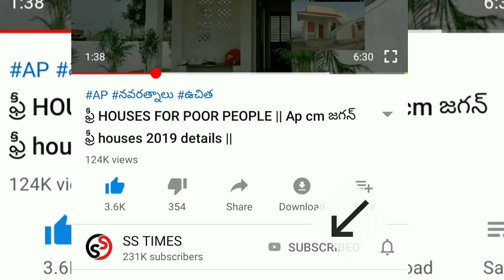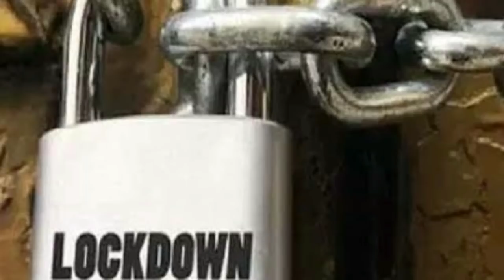AP NEW LOCK DOWN || ఆంధ్రప్రదేశ్ లో ఈ జిల్లాలు మళ్ళీ లాక్ డౌన్ || AP LOCK DOWN UPDATES 2020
vuchitha illu
new ration card
navarathnalu
POOR PEOPLE HOUSE
YSRCP
YS JAGAN MOHAN REDDY
AP SCHEMES
AP PADHAKALU
AP BUDEGT
AP HOUSING SCHEME
AP GIVERNMENT
 VUCHITH HAMI
YSRCP GOVERNMENT
state schemes for poor
amma vodi
9th january
2020